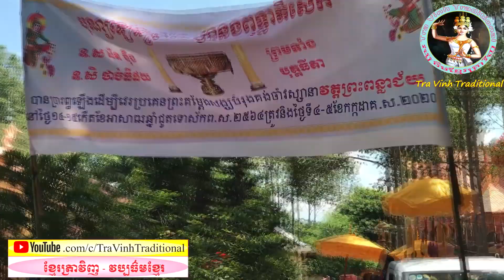Ceremony to worship the candle in Buddhism |cúng đèn cầy và dâng y tắm mưa| chùa Bình La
Ceremony to worship the candle in Buddhism |cúng đèn cầy và dâng y tắm mưa| chùa Bình La_ ទៀនវស្សាវត្តព្រះពន្លាជ័យ - Binh La Monastery
ទំនៀមទំលាប់វប្បធ៌មប្រពៃណីយ៍របស់ប្រជាជនខ្មែរខេត្តត្រាវិញ។
Nền phong tục tập quán của đồng bào dân tộc Khmer tỉnh trà vinh.

- Kathina, Yak, Sva, Chay Dam, Robam Khmer, Ket qua thi Pali-Khmer